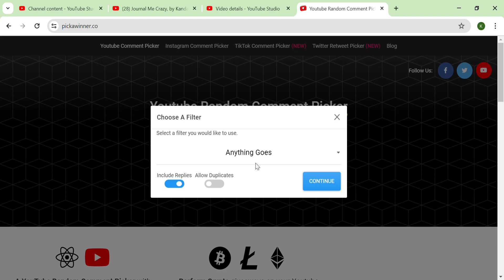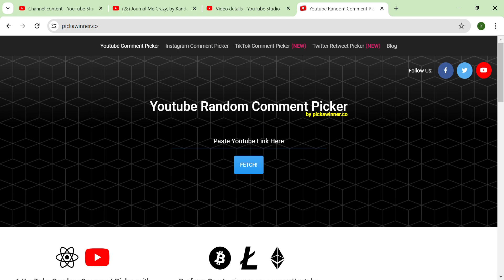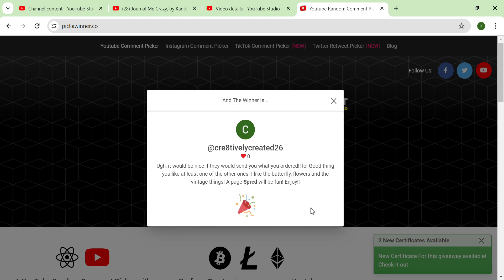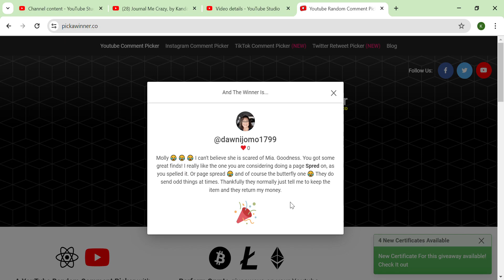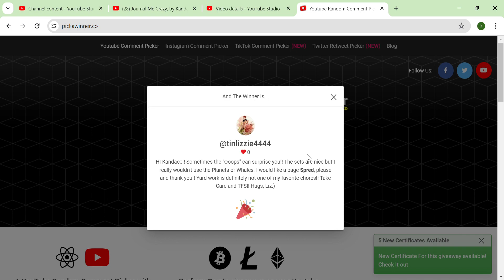Winner's | Temu Oops from 4/27/24 Video | "Planets" & "Whales" & "Page Spred"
Congratulations to the Winner's from the Random Picker for the Video on 4/27/24: Temu Finds & Temu Oops - Secret Words = Planets - Whales - Page Spred

Winners Planets = Spreds per Comments:
#1 = Trudi @ trcspirit
#2 = Budge @ bridgetletcher3034
Winners Whales: (Elke & Cindy-let me know if you want loose stickers or page spreds)
#1 = Elke @ elkek.2545
#2 = Cindy @ cindyinaz2357
Winners Butterfly-Floral Page Spreds:
#1 = Linda @cre8tivelycreated26
#2 = Trudi @ trcspirit
#3 = Dawn @ dawnimojo1799
#4 = Liz @ tinlizzie4444

Congratulations Ladies :-) And I have all of your addresses already. yay!!! So, once we get the projects done. I will stick them in the mail to you!!

Winner - Winner Sticker Dinners. bah ha ha. couldn't resist :-)

Share your creations with us in our Facebook Group - We would Love To See!